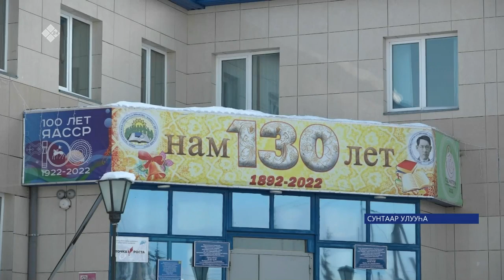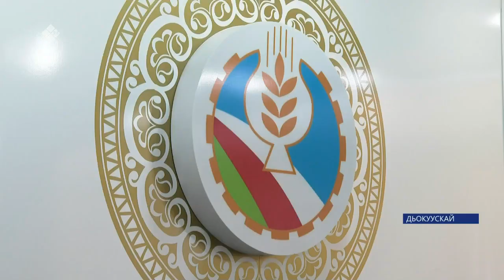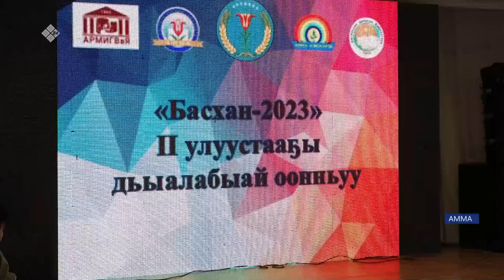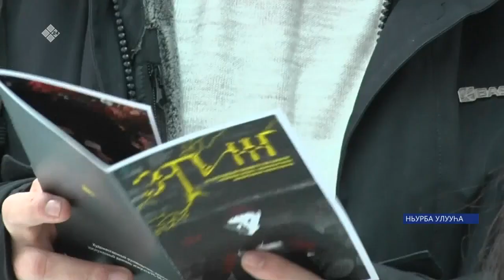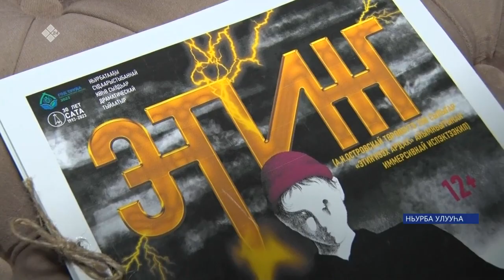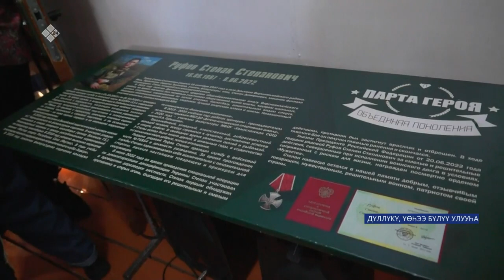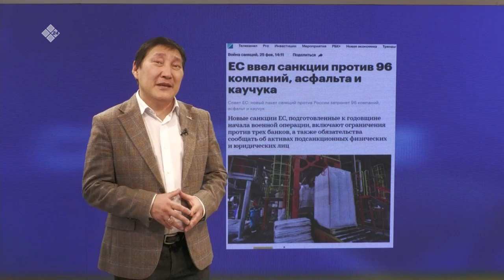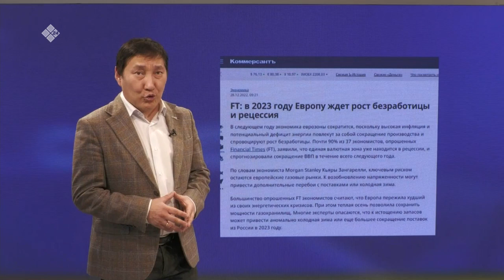«Саха сирэ» информационнай биэрии. Кулун тутар ыйын 01 күнэ 20:30